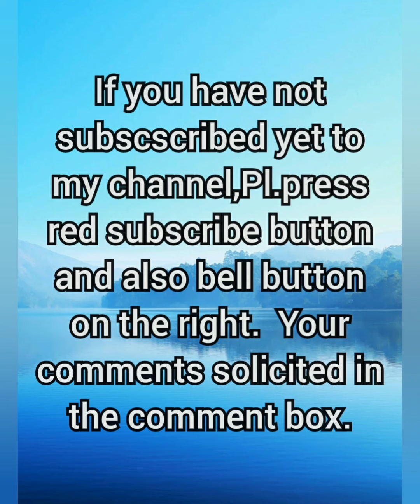ನಿರ್ವಾಣ ಶತಕಂ (ವ್ಯಾಖ್ಯಾನ ಮತ್ತು ಪ್ರಪ್ರಥವಾಗಿ ಕನ್ನಡದಲ್ಲಿ ನಿರೂಪಣೆ) .......ಶ್ರೀ ಸಮರ್ಥ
"Samartha", the name ushered on the person by his Guru, now a voluntarily retired senior Central Govt. Officer, with a lifetime intent to serve the spiritual needs of many under his organisation  SRI BHAVATAARINI YOGA AND DHYANA MANDIRA, PADMANABHANAGAR, Bengalooru.  This he has started two and half years ago.   He has written books on spiritual subjects, published blogs in speaking tree on variety of subjects.  As of now he restricted himself to serve the spiritual needs by conducting Meditation sessions on various yogic techniques which he learnt for the last 25 years from his Gurus.  Shri Mumtaaj Ali Khan(Shree M) has been his Manasa Guru and has blessed him overwhelmingly by releasing his two spiritual books during 2013.

Many have derived benefits by attending his meditation sessions and spiritual discources.  In order to meet the requirement of many his talks on various topics and his rendering are being uploaded to YOU TUBE by one of his Ardent FOLLOWER Smt.Jai shree Umesh.

The topics he covers are distinctive in nature covering vedantic/ADVAITIN principles.

Enjoy visiting his talks and derive benefits.